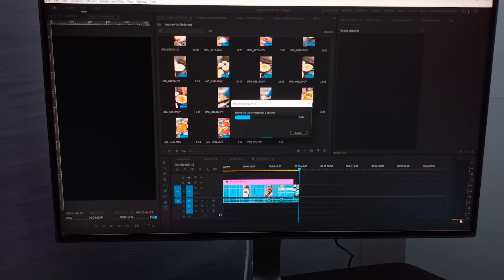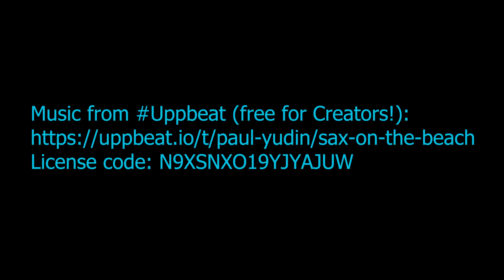New Year resolution Raipur Vlog | Ashish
Raipur Vlog new year resolution
Music from Uppbeat (free for Creators!)